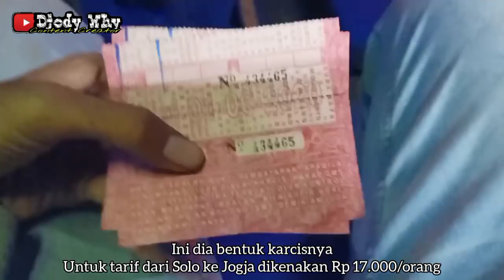Bumel Rasa Patas ❗ Hati Ayem Uripmu Tentrem ❗| trip MAJU LANCAR " Abinawa "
Mengawali perjalanan pada dini hari bersama pasangan saya yaitu Miss Botem ( Botak Tembem ) dari Terminal Bus Tirtonadi naik Sugeng Rahayu W 7368 UZ " Baby Boss " dan berlanjut ke arah Kota Sejuta Bunga dengan mengandalkan bus pribumi Gunung Kidul . Banyak kejadian seru disini , walaupun ditarik ongkos lebih mahal oleh pak kondektur , tetapi bus ini sangat banter , ada momen menegangkan juga saat mau nyalip truck angkutan kayu yang overload , tetapi malah di olengkan di Muntilan . Serta momen momen seru ala bumelan yang sedang kejar tayang / ngoyak jam  seperti biasanya

PT Maju Lancar Prima
Nopol : AB 7682 CD
Julukan : Abinawa Reborn
Body : New Setra Jetbus 2+ HDD Rombakan
Engine / Chassis : Hino AK8 A215
Trayek : Wonosari - Siyono - Playen - Logandeng - Bandung - Gading - Bunder - Sambipitu - Putatwetan - Karangsari - Patuk - Mojosari - Piyungan - Potorono - Banguntapan - Baturono - Ketandan - Yogya - Gamping - Cebongan - Jombor - Denggung - Tridadi - Medari - Ngebong - Tempel - Salam - Gremeng - Jumoyo - Prebutan - Gulon - Muntilan - Palbapang - Jetak - Mungkid - Blabak - Blondo - Danurejo - Mertoyudan - Magelang - Kebonpolo - Kupatan - Payaman - Secang - Suropadan - Pringsurat - Kaliampo - Rejosari - Ngipik - Telomoyo - Gemawang - Banaran - Bedono - Jambu - Ngampin - Ambarawa - Ngrawan - Bawen - Merakmati - Randugunting - Harjosari - Tegalpanas - Bergas - Karangjati - Wujil - Langensari - Ungaran - Pudakpayung - Banyumanik - Sukun - Semarang ( Terboyo / Penggaron )
Tarif : Rp 20.000 ( giwangan - tidar )